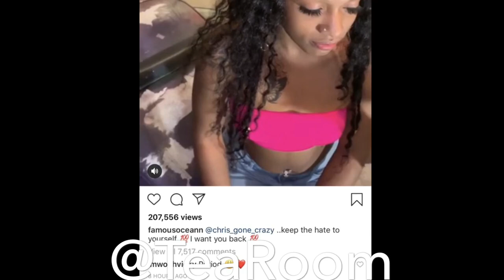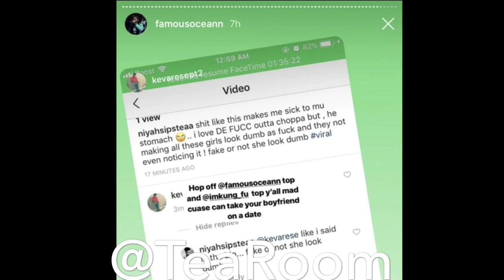OCEAN GETS CHRIS’ NAME TATTOOED ON HER FACE!!!